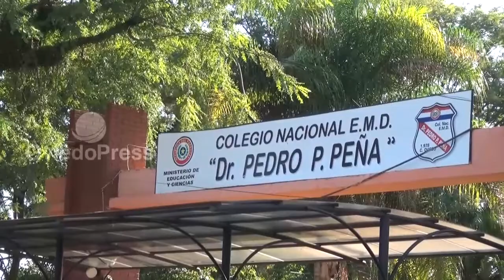¿Qué está pasando con la intervención del Colegio Nacional Dr. Pedro P. Peña de Coronel Oviedo?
Alexis López presenta un informe logrado a través de una entrevista exclusiva con el vocero de la Comisión Interventora, Lic. Fulvio Guillén.